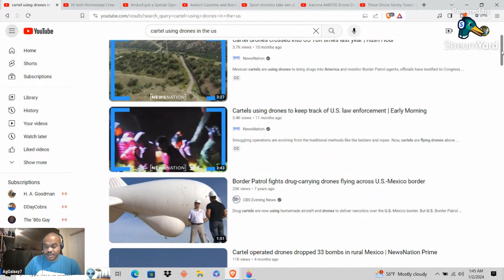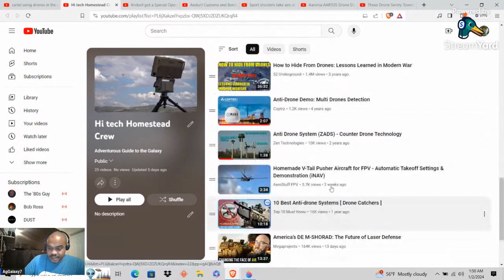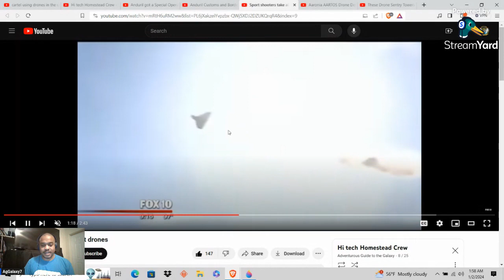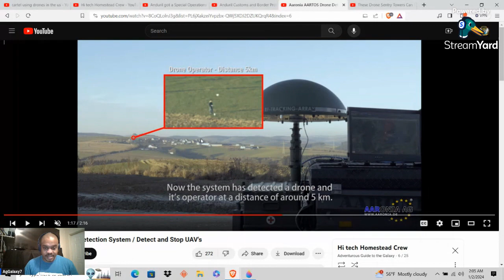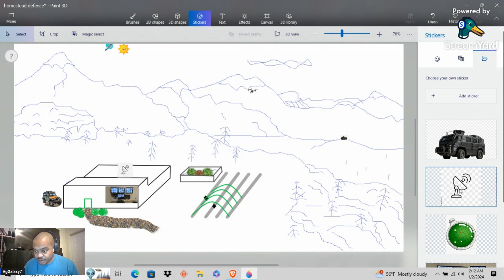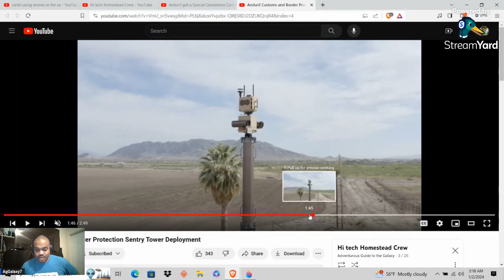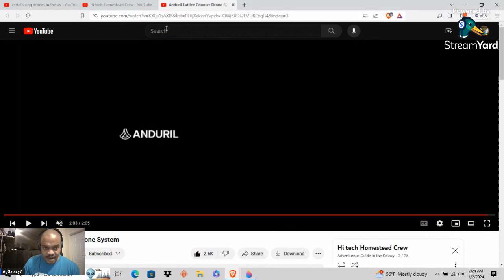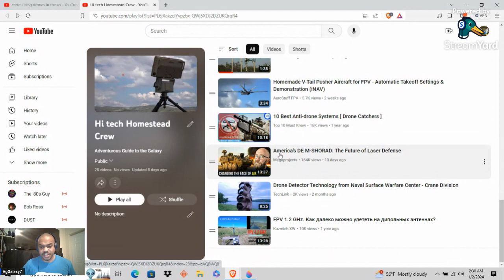drone Defense Part 1. How to set up a Property or Homestead Defense.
Here we GO!! 1st Video of the NEW YEAR !! Say HELLO IN THE COMMENTS!!

In this video, I got a bit jumbled up in the beginning because it was 3am when I was recording this video. But  This is a good Part 1 to this new series that I am going to be making every few weeks, so that we as the preparedness can have a better understanding on how to integrate At-Home defensive systems, and how to deal with the ever more dynamic threats that are out there and increasing in frequency and  intensity.

This was a video Request by @theHDP  ( and @Valorius   as well) when he was asking about how to deal with the robotic and advanced A.I. Threats that we have coming for us all, and this is just Part 1. In the next installments, ill be going over a few more things that I have found, and more Information on what is available to the U.S. Citizens that want to know more...